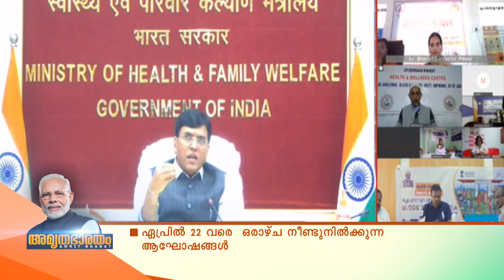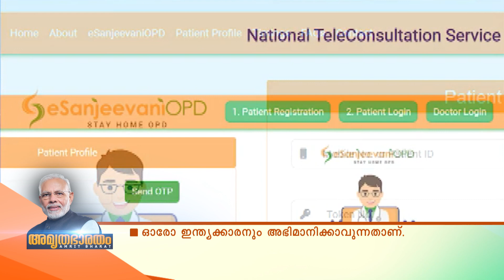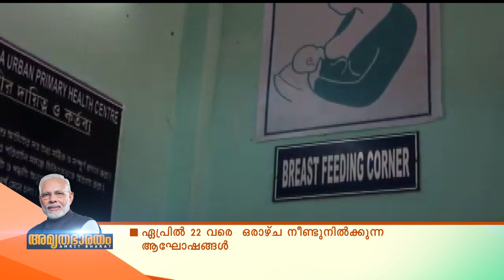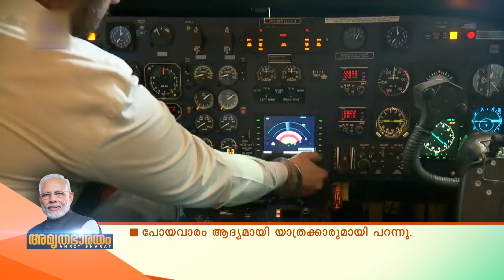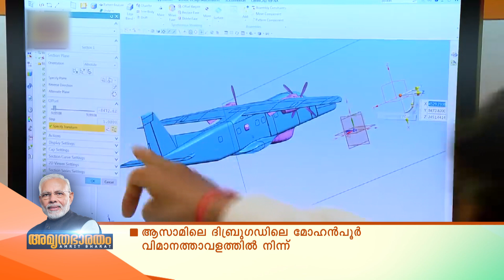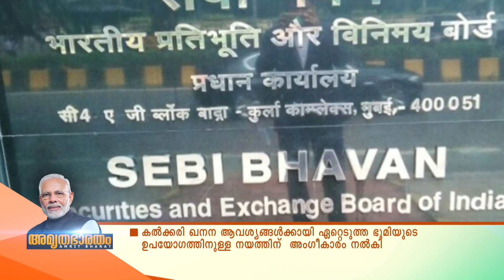അമൃത ഭാരതം | നവഭാരതത്തിന്റെ സ്പന്ദനങ്ങൾ | AMRUTHA BHARATHAM 16 04 22